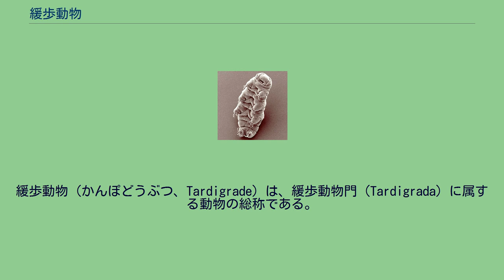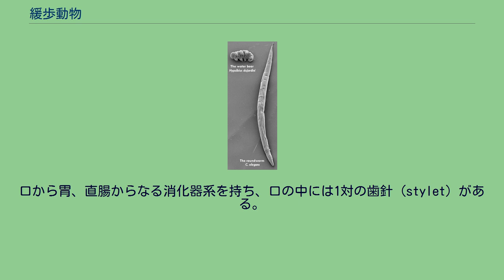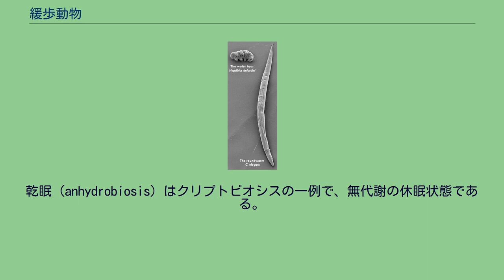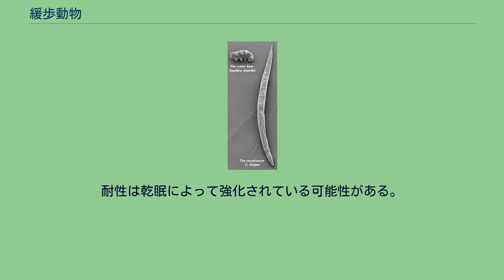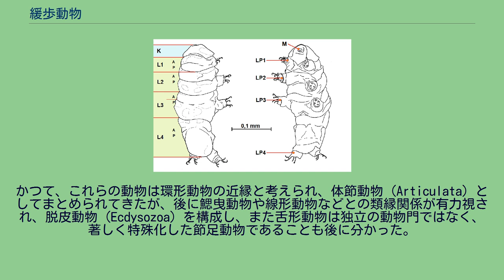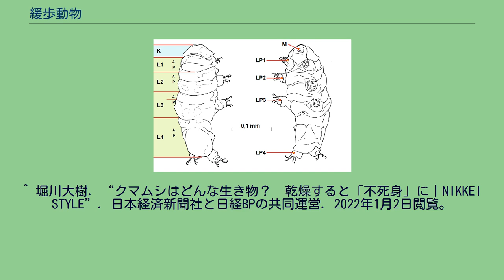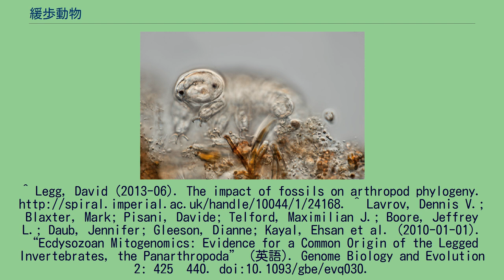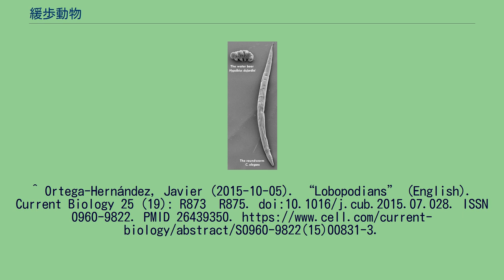緩歩動物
緩歩動物（かんぽどうぶつ、Tardigrade）は、緩歩動物門（Tardigrada）に属する動物の総称である。
4対8本のずんぐりとした脚でゆっくり歩く姿から緩歩動物、また形がクマに似ていることからクマムシ（熊虫、Water bear）と呼ばれている。
また、以下に述べるように非常に強い耐久性を持つことからチョウメイムシ（長命虫）と言われたこともある。
緩歩動物の最初の化石は、カンブリア紀の岩石から見つかっている。
肉眼では確認しにくい微小な動物であり、熱帯から極地方、超深海底から高山、温泉の中まで、海洋・陸水・陸上のほとんどありとあらゆる環境に生息する。
堆積物中の有機物に富む液体や、動物や植物の体液（細胞液）を吸入して食物としている。
およそ1000種以上（うち海産のものは170種あまり）が知られている。
ドゥジャルダンヤマクマムシと線虫の1種（Caenorhabditis elegans、体長約1ミリメートル）を並べた電子顕微鏡写真。
体長は50マイクロメートルから1.7ミリメートルの微小な動物である。
体節制をもち、基本的には頭部1節と胴部4節からなり、キチン質のクチクラで覆われている。
真クマムシ目のものは外面がほぼなめらかだが、異クマムシ目のものは装甲板や棘（とげ）、毛などを持ち、変化に富んだ外見をしている。
胴部の各体節から出る4対の脚を持ち、前の3対は体節の両腹側に備わり、最後の1対は体節の後端を占める。
脚は丸く突き出て関節がなく、先端には基本的に4-10本の爪、または粘着性の円盤状組織が備わっている。
頭部に眼点を持つものもある。
口の近くに口縁乳頭などの小突起を持つ例もあるが、外部に出た触角や口器などはない。
体腔は生殖腺のまわりに限られる。
口から胃、直腸からなる消化器系を持ち、口の中には1対の歯針（stylet）がある。
排出物は顆粒状に蓄積され、脱皮の際にクチクラと一緒に捨てられる。
呼吸器系、循環器系はない。
酸素、二酸化炭素の交換は、透過性のクチクラを通じて体表から直接行う。
神経系ははしご状。
通常、1対の眼点と、脳、腹側の2本の縦走神経によって結合された5個の神経節を持つ。
多くの種では雌雄異体だが、圧倒的に雌が多い。
雌雄同体や単為発生も知られる。
腸の背側に不対の卵巣又は精巣がある。
産卵は単に産み落とす例もあるが、脱皮の際に脱皮殻の中に産み落とす例が知られ、脱皮殻内受精と呼ばれる。
幼生期はなく、直接発生して脱皮を繰り返して成長する。
その際、体細胞の数が増加せず、個々の細胞の大きさが増すことで成長することが知られる。
脱皮殻の中で産卵するクマムシ 陸上性の種の多くは蘚苔類などの隙間におり、半ば水中的な環境で生活している。
樹上や枝先のコケなどにも棲んでいる。
これらの乾燥しやすい環境のものは、乾燥時には後述のクリプトビオシスの状態で耐え、水分が得られたときのみ生活していると考えられる。
2021年3月16日には千葉大学の研究チームにより、山形県・月山の標高750メートルの雪上で大量のクマムシの新種を発見したことが発表されている。
このクマムシの体内からは雪上で繁殖している藻が確認されている。
水中では水草や藻類の表面を這い回って生活するものがおり、海産の種では間隙性の種も知られる。
遊泳力はない。
一部の緩歩動物は、乾眠（かんみん）によって環境に対する絶大な抵抗力を持つ。
乾眠（anhydrobiosis）はクリプトビオシスの一例で、無代謝の休眠状態である。
この現象が「一旦死んだものが蘇生している」のか、それとも「死んでいるように見える」だけなのかについて、長い論争があった。
現在ではこのような状態を、クリプトビオシス（cryptobiosis '隠された生命活動'の意）と呼ぶようになり、「死んでいるように見える」だけであることが分かっている。
他にも線虫、ワムシ、アルテミア（シーモンキー）、ネムリユスリカなどがクリプトビオシスを示すことが知られている。
緩歩動物は周囲が乾燥してくると体を縮める。
これを「樽（tun）」と呼び、代謝をほぼ止めて乾眠の状態に入る。
乾眠個体は、後述する過酷な条件にさらされた後も、水を与えれば再び動き回ることができる。
ただしこれは乾眠できる種が乾眠している時に限ることであって、全てのクマムシ類が常にこうした能力を持つわけではない。
さらに動き回ることができるというだけであって、その後通常の生活に戻れるかどうかは考慮されていないこ...